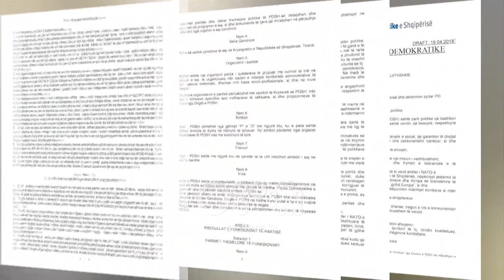Ora News - Kuvendi i PD miraton të dielën statutin, kritiket braktisin Bashën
Të dielën Lulzim Basha, do të bojkotohet nga të gjitha figurat e rëndësishme të Partisë Demokratike që përgjatë vitit të fundit kanë qenë kritikë me të, përveç Eduard Selamit i cili u përball me të për kreun e kësaj force politike.  Selami ka konfirmuar pjesmarrjen në Kuvendin Kombëtar, ndërsa ka kërkuar të flasë para delegatëve.  Ndërkohë edhe pse dy ditë më parë janë ftuar zyrtarisht për të marrë pjesë Jozefina Topalli, Arben Imami, Ridvan Bode, Astrit Patozi, Majlinda Bregu nuk do të bëhen pjesë e punimeve të forumit më të rëndësishëm të demokratëve.

Ish-deputetët, kritikë me Lulzim Bashën, do të bojkotojnë Kuvendin Kombëtar të Partisë Demokratike.

I vetmi që ka qasje të ndryshme nga ish kolegët, është  Eduard Selami, i cili garoi në 22 korrik përballe Lulzim Bashës, për kreun e Partisë Demokratike.

Zoti Selami jo vetëm që ka konfirmuar pjesmarrjen, por ka kërkuar të drejtën e fjalës para delegatëve për të folur për statutin dhe problemet e brendshme në këtë forcë politike.

Pjesë e Kuvendit Kombëtar do të jetë dhe ish-funksionari i lartë i Partisë Demokratike Besnik Mustafaj, ndërsa ish-deputetët  Jozefina Topalli, Arben Imami, Ridvan Bode, Astrit Patozi dhe Majlinda Bregu, bojkotin e arsyetojnë duke theksuar se axhenda e këtij Kuvendi nuk parashikon diskutime për statutin dhe nuk ekziston mundësi që ata të marrin fjalën para delegatëve.

Por burime pranë Partisë Demokratike theksojnë se është statuti që i mundëson çdo pjesmarrësi të flasë në Kuvend, ndërsa i cilësojnë pretendimet si alibi për mospjesmarrje.

Ndryshe nga kuvendet që kemi parë në vitet e shkuara, formati i këtij të  29 prillit duket krejt ndryshe, i ngjashëm me protestat në bulevard.

Burimet pranë grupit organizator, theksuan se të parët në Kuvend do të flasin qytetarët të cilët do të sjellin historinë e tyre personale dhe pakënaqësinë ndaj qeverisë.